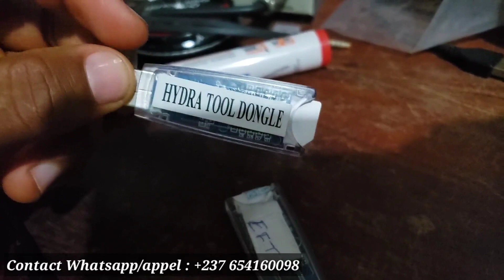UMT DONGLE, EFT DONGLE & HYDRA DONGLE présentation